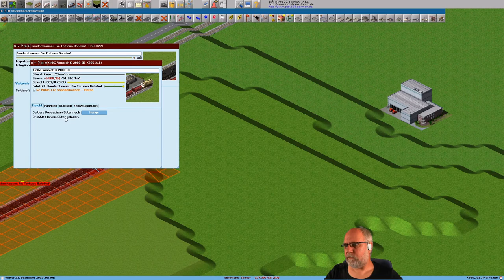Simutrans pak128german Deutsch Folge 362